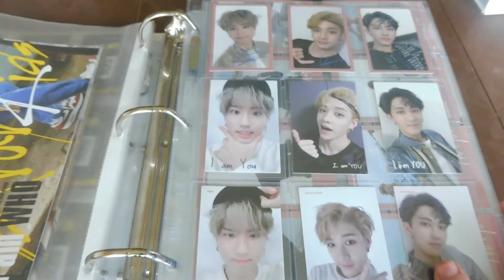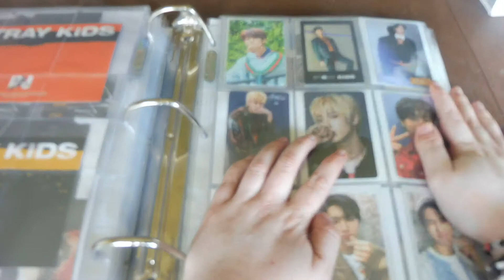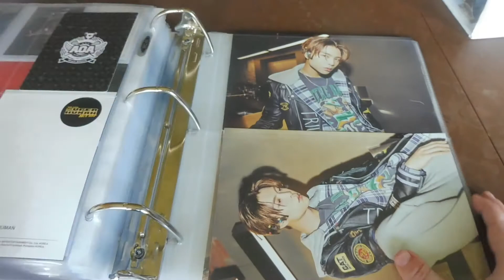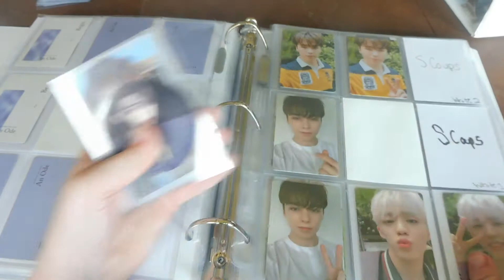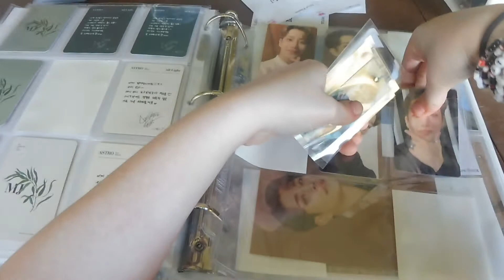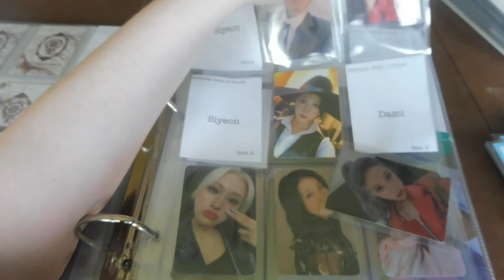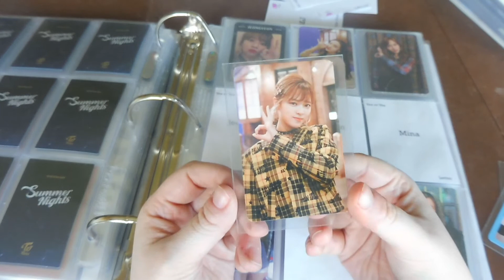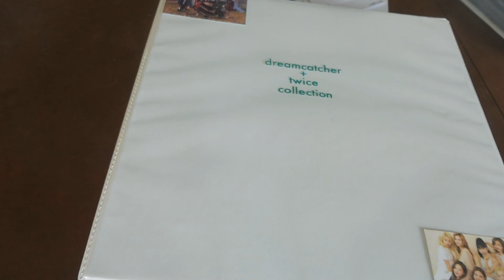Sorting Photocards #20!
My wishlists on my profile are kept up to date to the best of my ability!